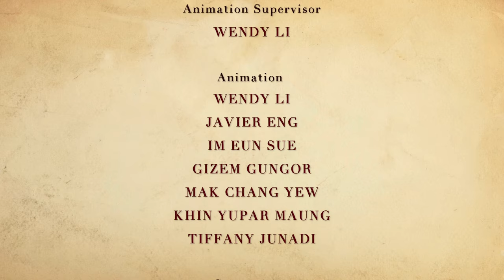二胡 ERHU (2019)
A spiritual prequel to 2015's 'The Violin', this 5-min short film once again takes viewers back to the old days of colonial Singapore, this time in the mid-1800s when emigrants arrived in droves after Singapore became a free port.

The story follows the life of a Chinese coolie and erhu player, and how his beloved instrument saved his life after an ill-fated accident.

Writer/Director: Ervin Han
Creative Producer: Bernard Toh
Production Manager: Rachel Phang
Studio: Robot Playground Media